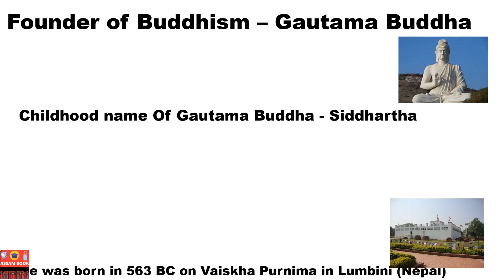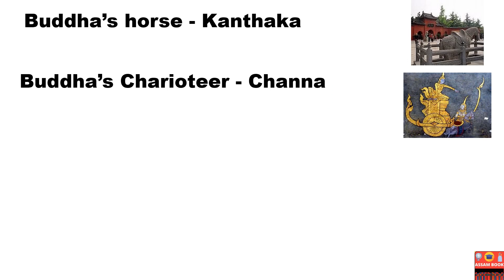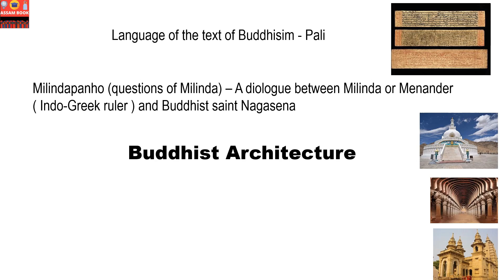BUDDHISM - INDIAN HISTORY | ANCIENT INDIAN HISTORY BUDDHISIM